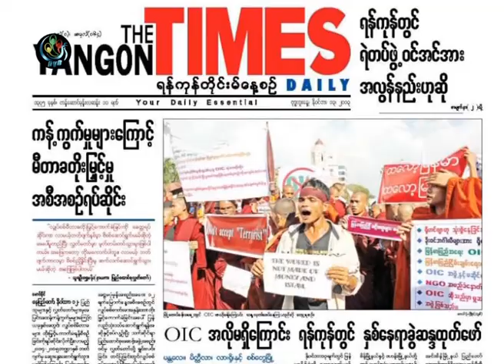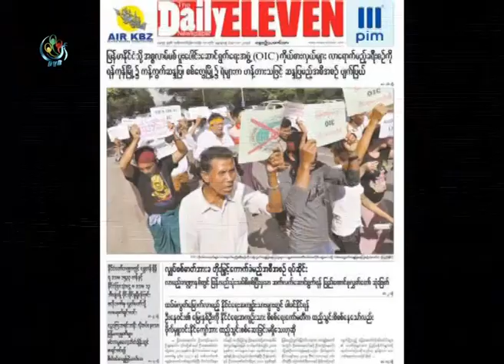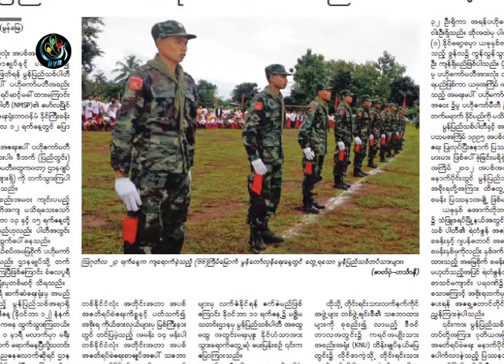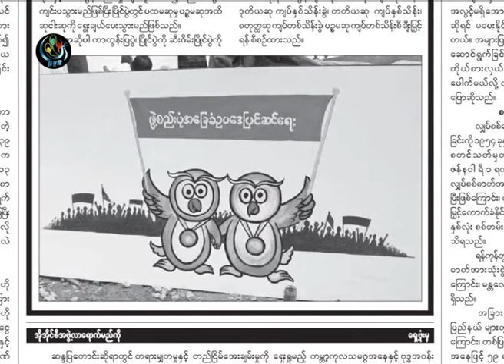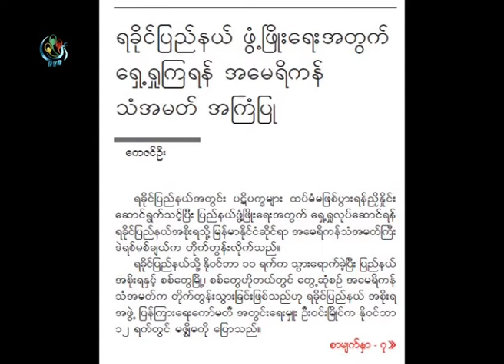DVB -သတင္းစာေပၚကဖတ္စရာမ်ား အပုိင္း (၁)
DVB TV -သတင္းစာေပၚကဖတ္စရာမ်ား အပုိင္း (၁)
တင္ဆက္ - ေမာင္တူး ၊ ေရႊေအာင္
ရုိက္ကူး -ဒီဗီဘီ
တည္းျဖတ္ - ေမာင္တူး